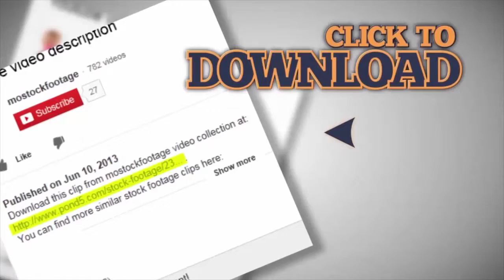Cable cars moving at ski resort. Mountains covered with snow, winter landscape. Stock Footage